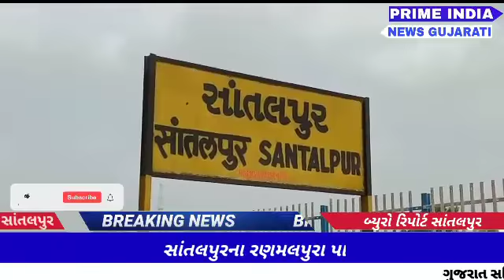SANTALPUR : સાંતલપુરના રણમલપુરા પાટિયા પાસે ટ્રલરે પલટી મારી...